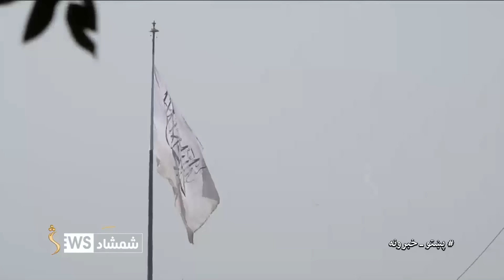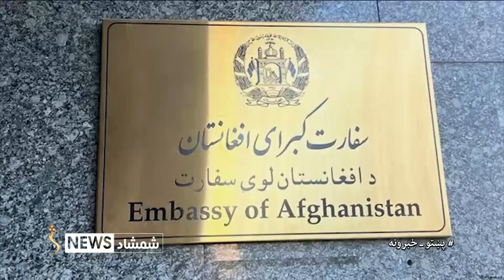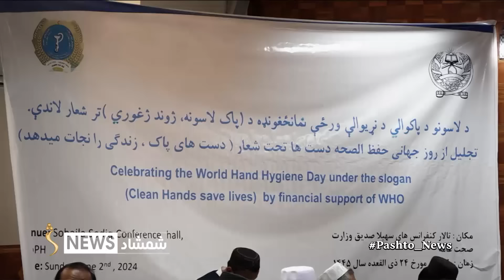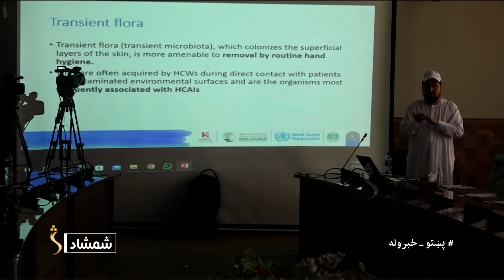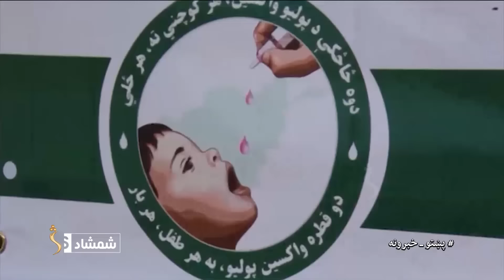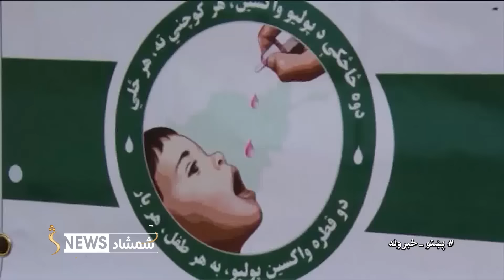Shamshad News 7 PM News - 02/06/2024 - د شمشاد نیوز د اوو بجو خبري ټولګه